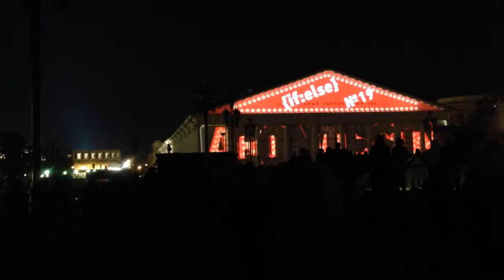Light show at Manege, Moscow #2